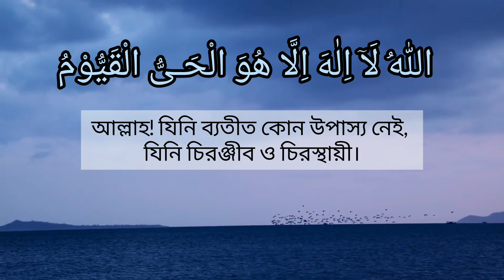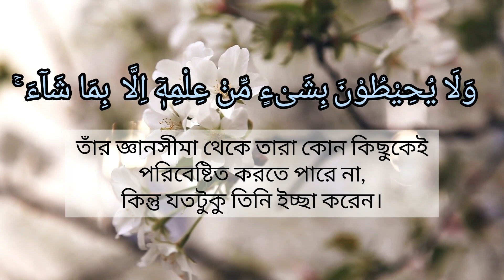Ayat Ul Kursi, Sura Baqarah:255. Protection. আয়াতুল কুরসী। আবেগময় তিলাওয়াত